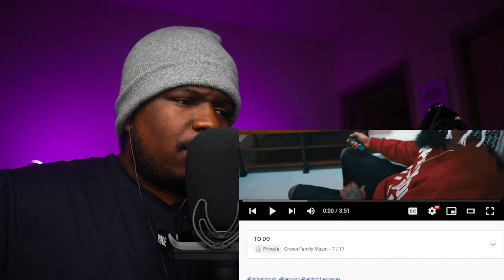Joey Cool_ Mike Steel_ VINNIE-T_ Ha$h - Official Music Video "BEHIND THE SCENES" - REACTION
FIRST TIME HEARING Joey Cool_ Mike Steel_ VINNIE-T_ Ha$h - Official Music Video "BEHIND THE SCENES" - REACTION